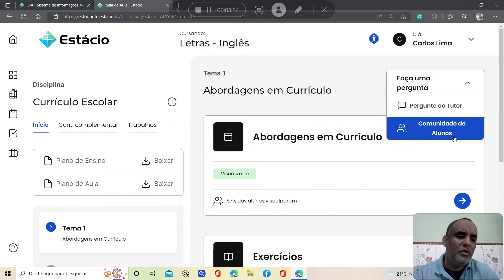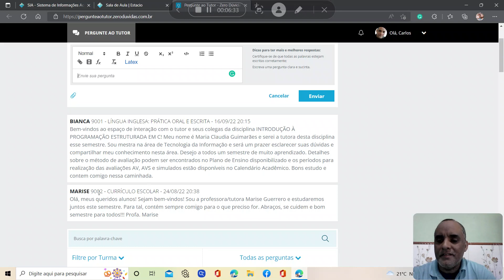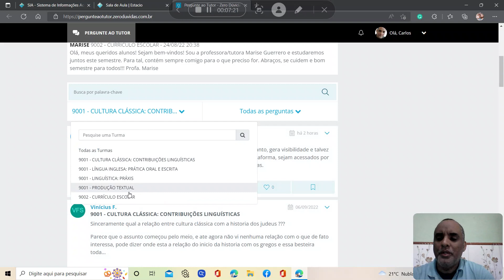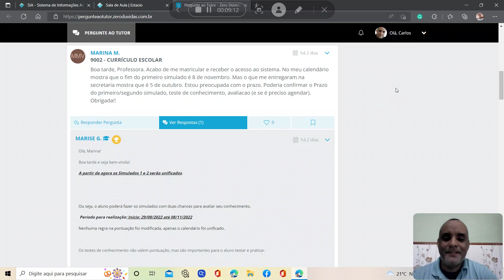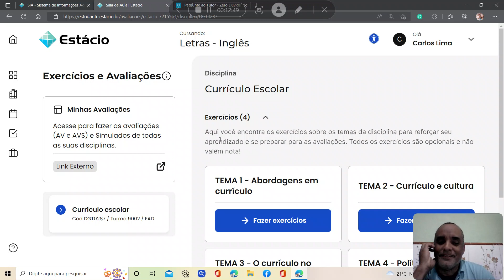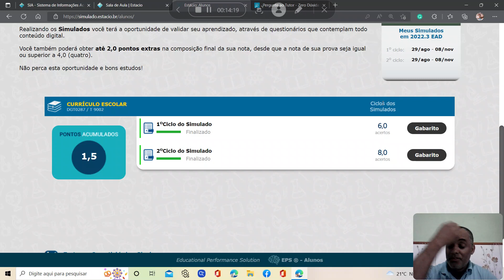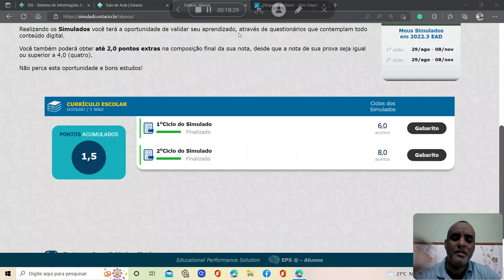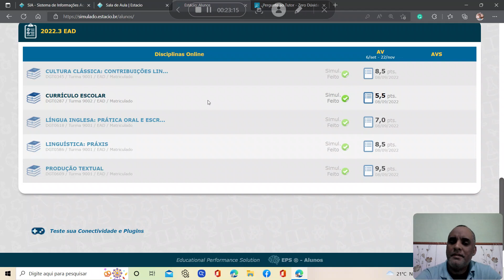ESTÁCIO - SIMULADO UNIFICADO - FALE COM SEU TUTOR (TUTORIAL) - "CEREJA DO BOLO!"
- Passo a passo sobre como enviar mensagem ao tutor das disciplinas.
- Dica importante sobre SIMULADOS UNIFICADOS.